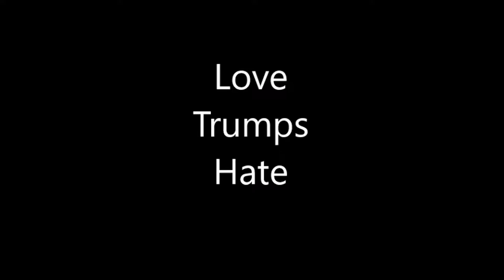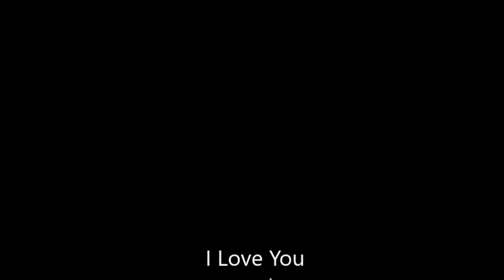Love Trumps Hate!!! Reaction To Donald Trump Win Over Hillary Clinton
In this video KimberlyKristen demonstrates how we need to chose love over hate in the wake of the Donald Trump win. Love Trumps Hates. Reaction to Donald Trump winning the White House over Hillary Clinton.